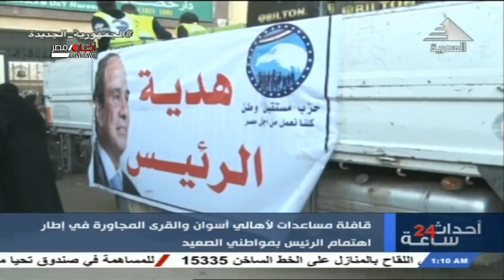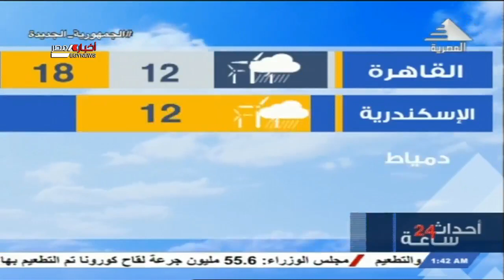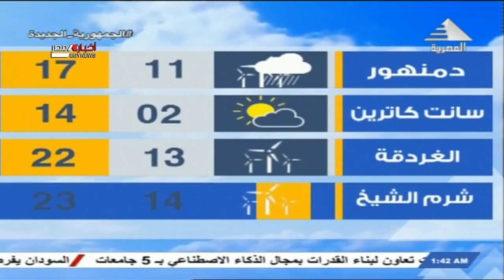أحداث 24 ساعة 30-12-2021